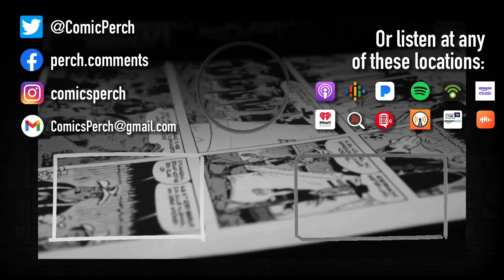Comics, sales, and basic business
Talking about comic numbers, comic sales and why most of the answers to what works and what doesn't is really obvious.